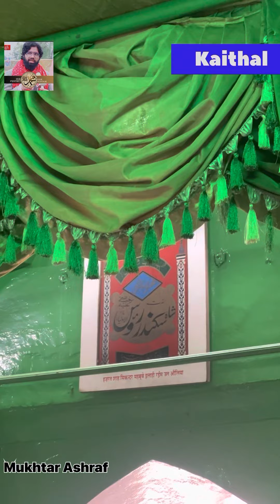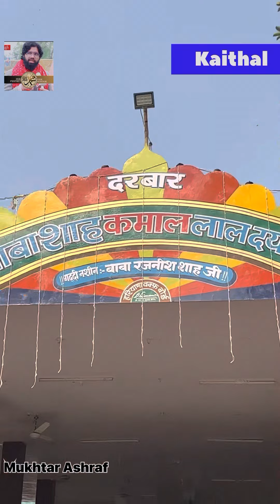Hazrat Syed Shah Sikandar Kaithali | Kaithal Haryana | Mukhtar Ashraf